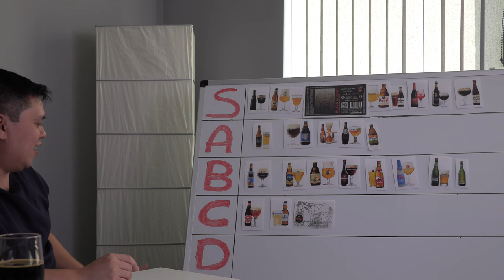Ranking 25 Legendary Belgian Beers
What's up Blasters! In this video I invited Yarric (@TheBeerEngineers) to tell you something about 25 iconic Belgian beers. He is joined by my friend Mun Lau who will taste all of them and let you know his impressions before rating them.

Make sure to check out @TheBeerEngineers on YouTube and Instagram.

Don't forget to post it in the comments :)

00:00 - Intro
01:19 - Jupiler
04:27 - Saison Dupont
06:52 - Hoegaarden
09:05 - Palm
11:21 - Duvel
13:23 - Witte Lambiek
16:35 - Oude Geuze (Boon)
19:44 - Kriek (Lindemans)
22:01 - Orval
24:42 - Westmalle Dubbel
27:55 - Chimay Blue
30:23 - Rochefort 8
32:40 - Sint-Bernardus Abt 12 & Westvleteren 12
37:24 - Affligem
39:53 - Tripel Karmeliet
42:34 - Gouden Carolus Tripel
44:08 - La Chouffe
46:07 - Delerium Tremens
49:17 - Bolleke (De Coninck)
51:42 - Straffe Hendrik Quadrupel
54:13 - Rodenbach Classic
57:13 - Kwak Amber
01:00:09 - Vedett IPA
01:02:36 - Black Albert (Struise Brouwers)
01:05:41 - Final Ranking
01:06:12 - Outro